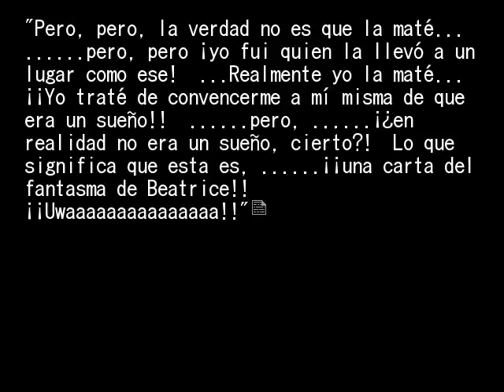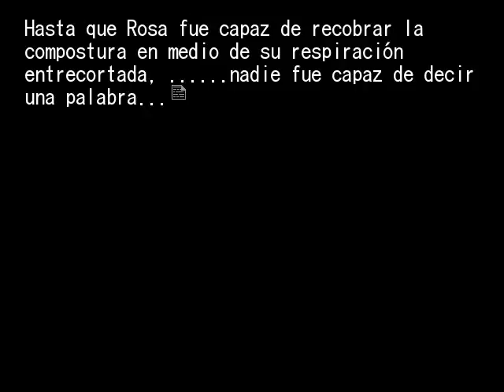EPISODIO 3 PT13